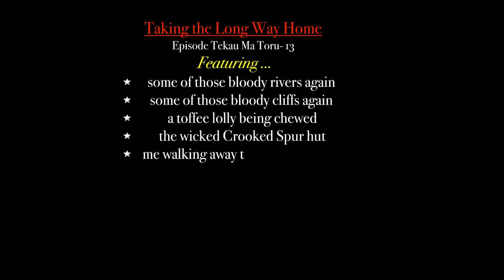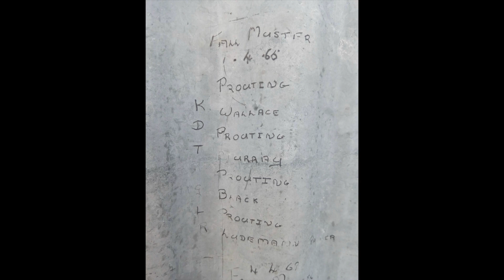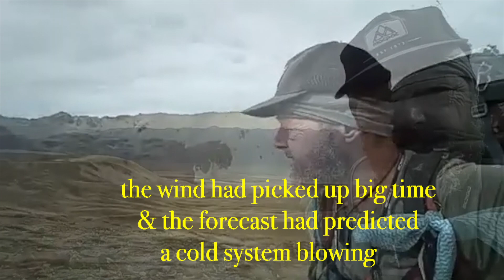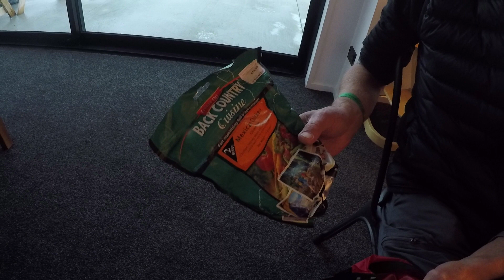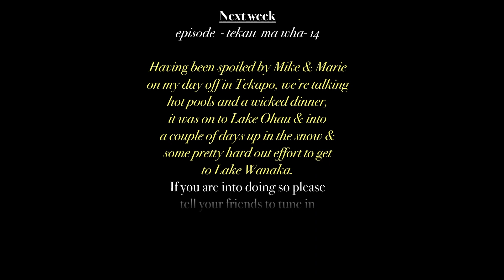Ep13 -Hitting into the beautiful Bush Stream to Lake Tekapo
I tramp the 3000km Te Araroa trail in New Zealand to express my gratituide for being born here, I also carry some of my father & brothers ashes the length of the country to return them to our place of origin on Stewart Island, Rakiura, one of the most southern populations on earth